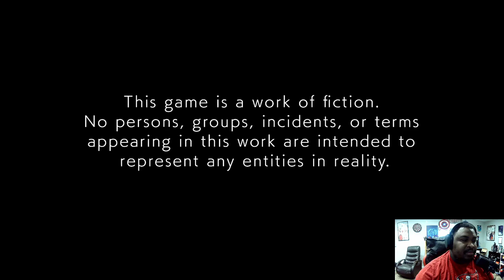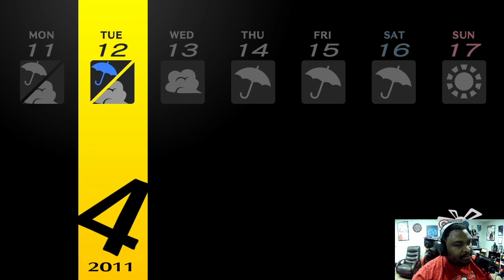We are GOLDEN (persona 4 golden)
Starting my live in another city for about a year or so... After my parents went and did something for work for a year I'm going to stay with some family for about a year.

Persona 4 Golden on PC is a life sim and a dungeon crawler.